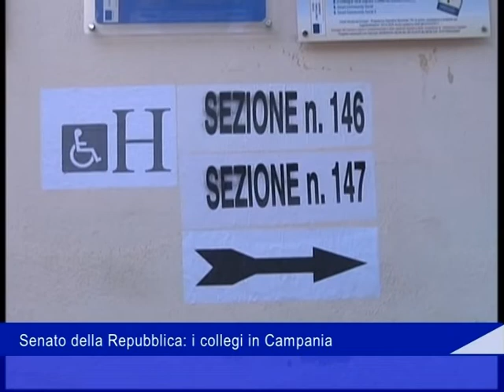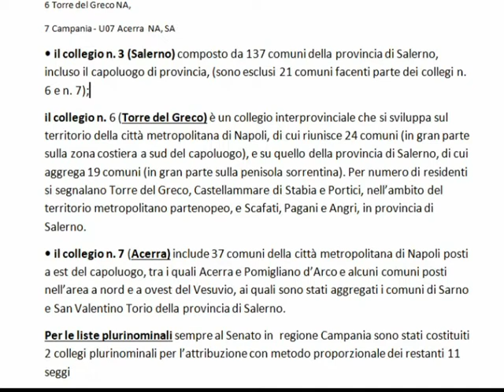Senato Repubblica collegi in Campania 25 08 22